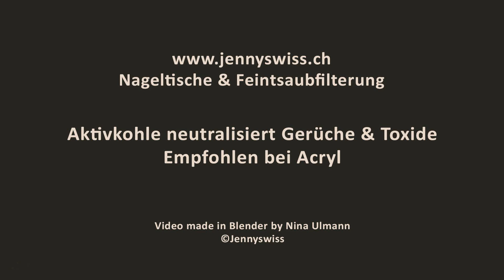Montage Aktivkohlefilter für Nageltisch Modell FantasTisch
Zur Reduzierung von lösungsmittelhaltigen Dämpfen wie zB. Acryl. Neutralisiert Gerüche

Aktiv-Kohle-Filter-Zylinder-Aufnahmeschaft für den Nageltisch FantasTisch.

Filtert starke Gerüche mit höheren Konzentrationen, stark belastete Küchenabluft, Schweissrauch, Kunstoffgeruch, Styroldämpfe, Ozon, usw.

Der Aufnahmeschaft hält 3 Patronen mit Aktivkohle.
Die Luft wird durch den Feinstaubfilter F8 von Partikeln, Staub, etc. gereinigt, jedoch bleibt der Geruch / die Toxide in der Luft vorhanden. Mit der Aktivkohle ist es möglich diese Gerüche zu neutralisieren.

- Aktivkohle bindet Gerüche und Toxide
- Einwegzylinder aus Kunstoff
- Für mittelere bis höhere Konzentration von Gerüchen, Lösungsmitteln oder toxischen Gasen
- Keine Aufnahme von Fremdgerüchen
- Einfacher 3-Punkt Bajonettverschluss
- Patronen sind einfach zu entsorgen, voll veraschbar
- Wird auf der Linken Seite des Tisches angebracht

Abmessungen der Patronen:
15 cm Durchmesser, 45 cm Länge

Füllgewicht Aktivkohle 5.7 kg (pro Patrone 1.9 kg)